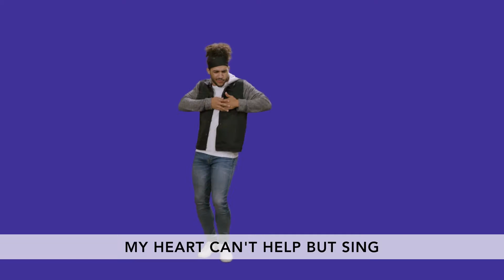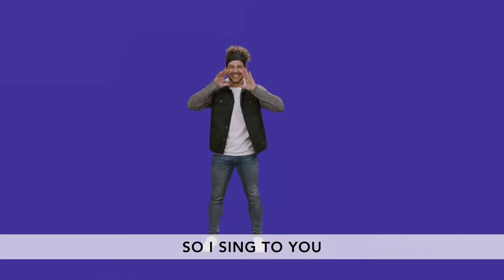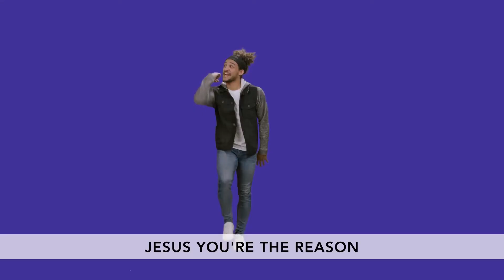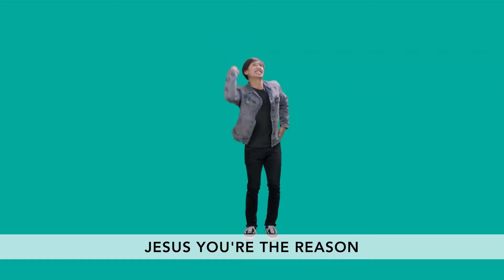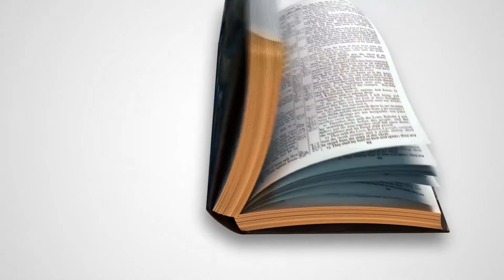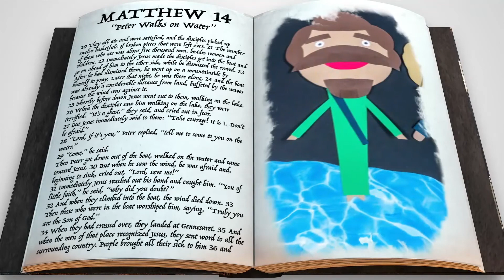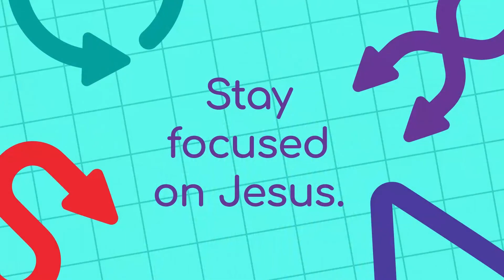Cross Point Kids Elementary- July 11